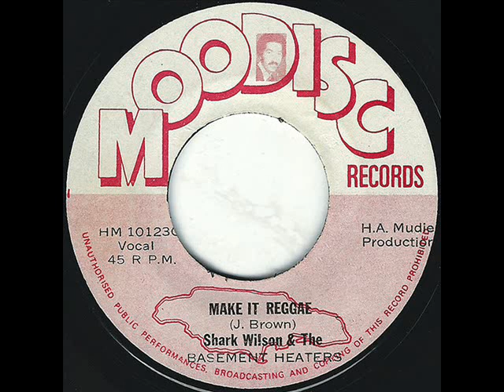Shark Wilson & The Basement Heaters ‎– Make It Reggae (cover)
A: Make It Reggae
Written By – J. Brown

From: Shark Wilson & The Basement Heaters ‎– Make It Reggae
Label: Moodisc Records ‎– HM 101230
Format: Vinyl, 7", 45 RPM
Country: Jamaica
Sortie: Oct 1971
Genre: Reggae, Funk / Soul
Style: Reggae, Funk